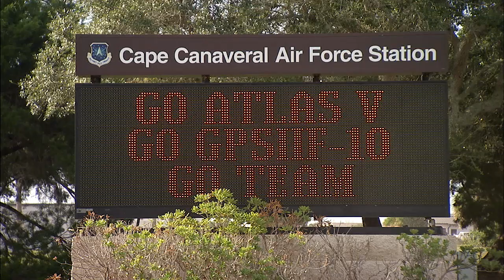Atlas V GPS IIF-10 Launch Highlights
An Atlas V rocket carrying the Air Force's GPS IIF-10 satellite lifts off from Space Launch Complex-41 at Cape Canaveral Air Force Station, Fla.